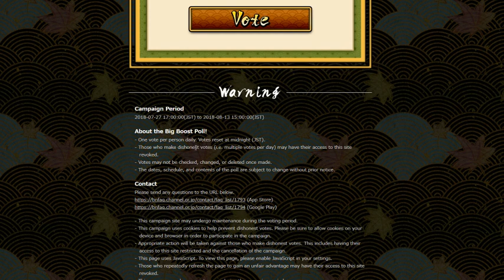ANNIVERSARY VOTING POLL! 2ND ANNIVERSARY SITE IS UP! NARUTO BLAZING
Title: ANNIVERSARY VOTING POLL! 2ND ANNIVERSARY SITE IS UP! NARUTO BLAZING

*Links:

[DISCORD] I deleted it. People are so petty.
[PSN] Jamar_Jets